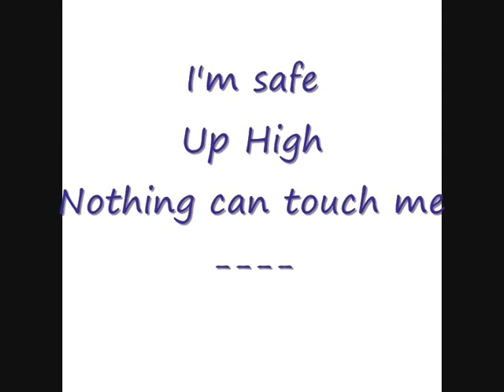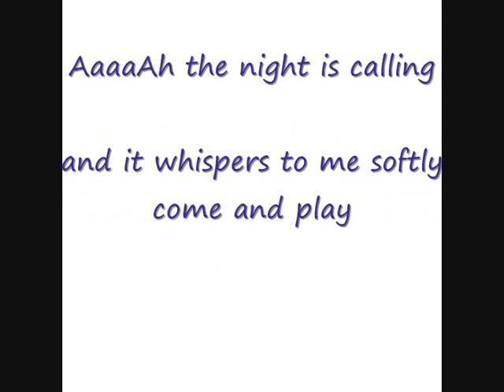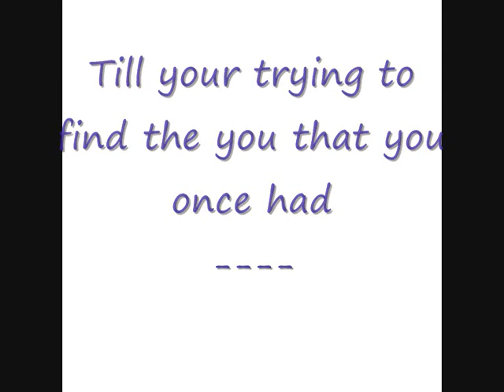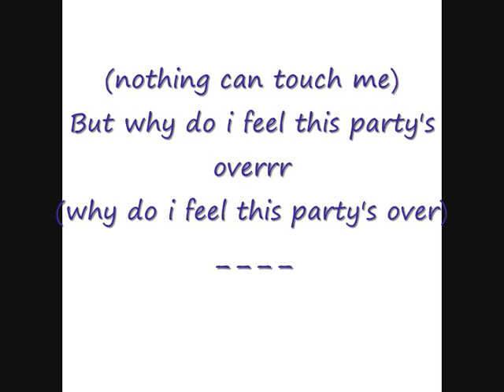Pink Sober Lyrics